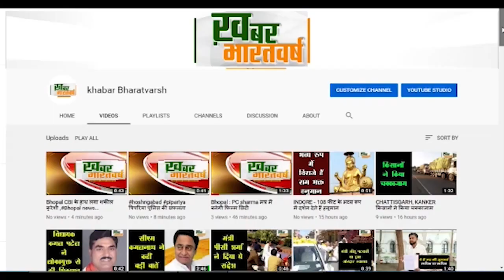चित्रकूट रामनगर ब्लाक के ग्राम पंचायत बांधी में ग्राम प्रधान द्वारा विराट इनामी दंगल का आयोजन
चित्रकूट रामनगर ब्लाक के ग्राम पंचायत बांधी में ग्राम प्रधान प्रमोद कुमार द्वारा विराट इनामी दंगल का आयोजन